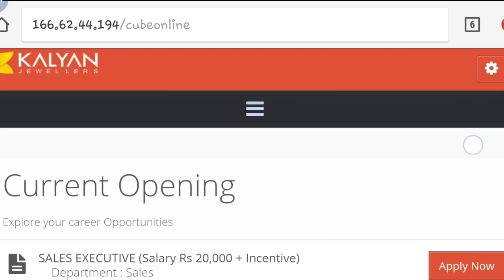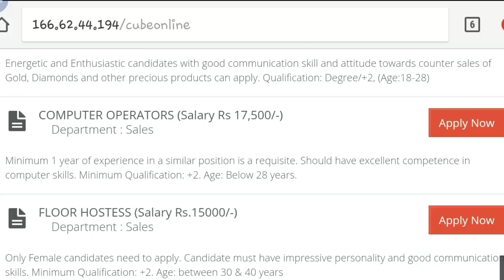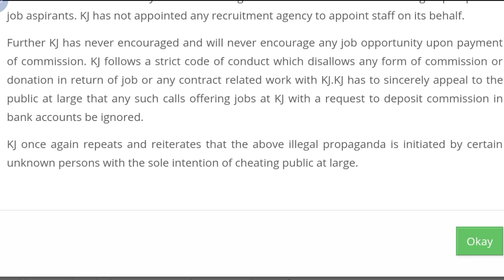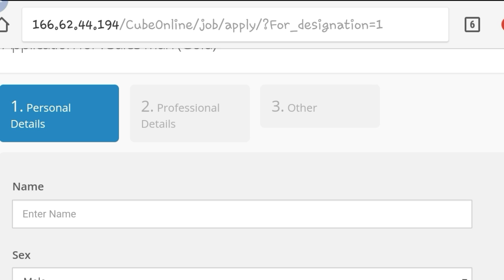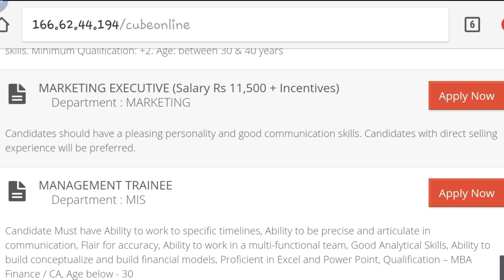private jobs vacancies | 12th pass jobs |Kalyan Jewellers All New Job Vacancy